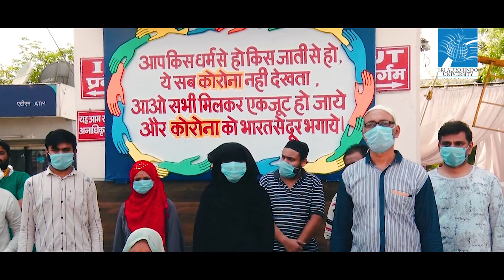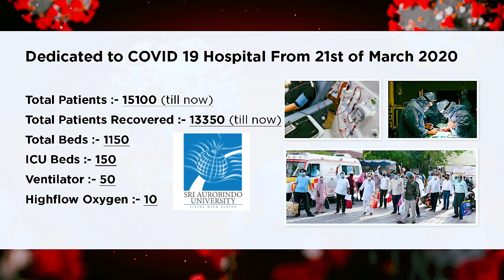COVID-19 || Teri Mitti Me Mil Java || Sri Aurobindo Hospital